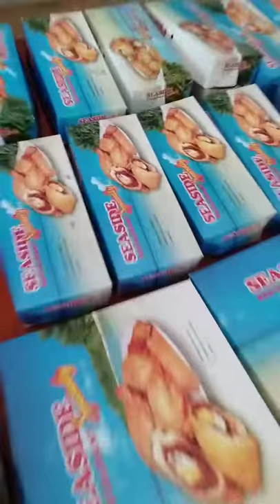Seaside Empanada sa Mati City, magpaendorser ko ha.haha